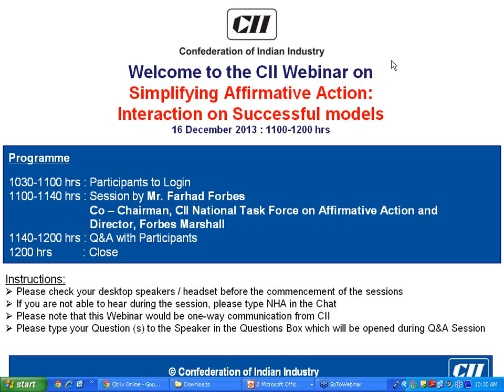Simplifying Affirmative Action Interaction on Successful models